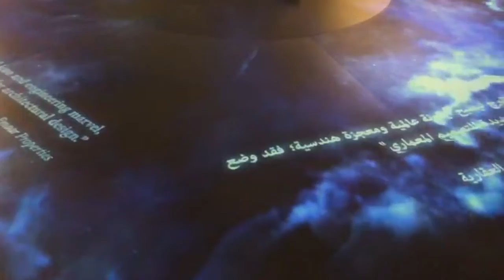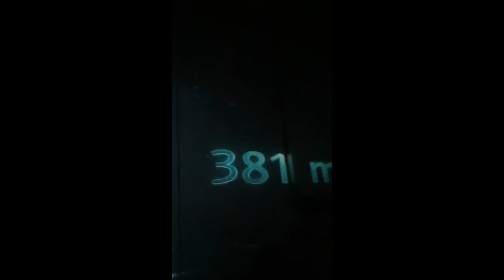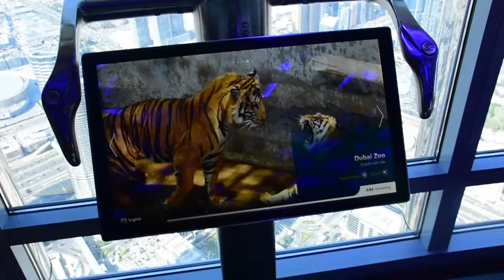Burj Khalifa | TOUR and VIEW from the 148th floor | At The Top | Worlds faster Elevator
View From The top 148

Worlds tallest building,and Faster elevator

The Burj Khalifa set several world records, including:

Tallest existing structure: 829.8 m (2,722 ft) (previously KVLY-TV mast – 628.8 m or 2,063 ft)
Tallest structure ever built: 829.8 m (2,722 ft) (previously Warsaw radio mast – 646.38 m or 2,121 ft)
Tallest freestanding structure: 829.8 m (2,722 ft) (previously CN Tower – 553.3 m or 1,815 ft)
Tallest skyscraper (to top of spire): 828 m (2,717 ft) (previously Taipei 101 – 509.2 m or 1,671 ft)
Tallest skyscraper to top of antenna: 829.8 m (2,722 ft) (previously the Willis (formerly Sears) Tower – 527 m or 1,729 ft)
Building with most floors: 163 (previously World Trade Center – 110)
World's highest elevator installation (situated inside a rod at the very top of the building)
World's longest travel distance elevators: 504 m (1,654 ft)
Highest vertical concrete pumping (for a building): 606 m (1,988 ft
World's tallest structure that includes residential space
World's highest installation of an aluminium and glass façade: 512 m (1,680 ft)
World's highest nightclub: 144th floor
World's highest restaurant (At.mosphere): 122nd floor at 442 m (1,450 ft) (previously 360, at a height of 350 m (1,148 ft) in CN Tower)
World's highest New Year display of fireworks.
World's largest light and sound show staged on a single building.